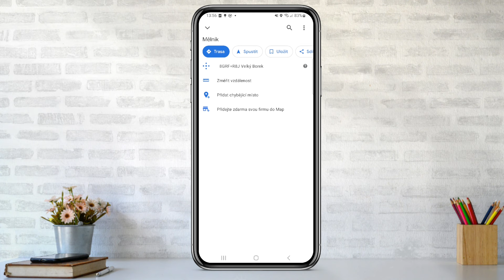Jak ZMĚŘIT VZDÁLENOST na GOOGLE MAPÁCH | Návod | Google Mapy - Google Maps / Telefon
Ve videu se dozvíte krok po kroku, jak změřit vzdálenost na Google Mapách.
Google Mapy jsou skvělý nástroj pro plánování cest a výletů. S jejich pomocí můžete snadno najít trasu, zjistit, jak daleko je určité místo, a dokonce si naplánovat výlet na kole nebo pěšky.
V tomto videu vám ukážu, jak změřit vzdálenost mezi dvěma nebo více body na Google Mapách.